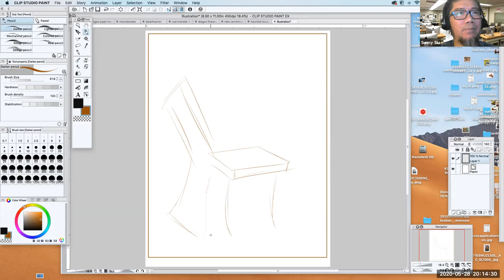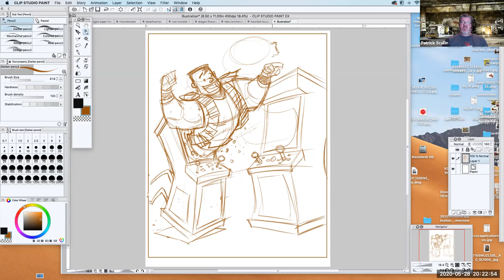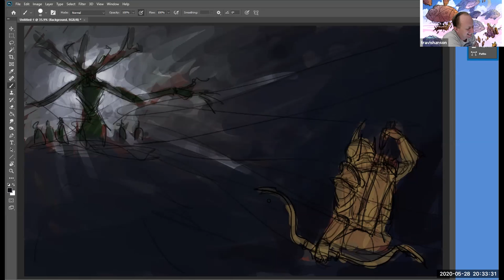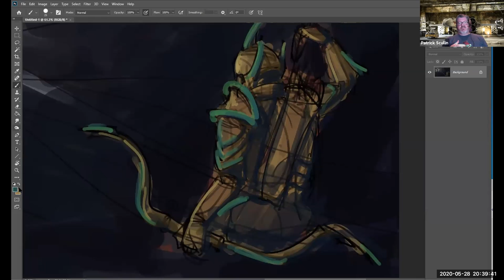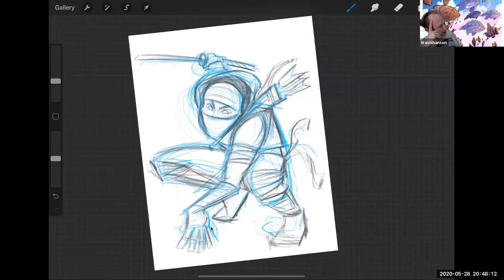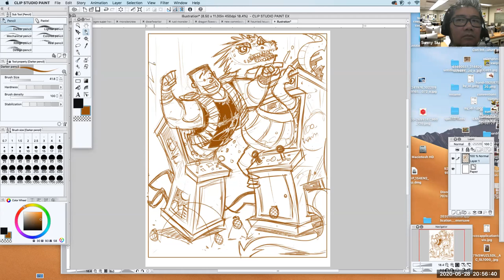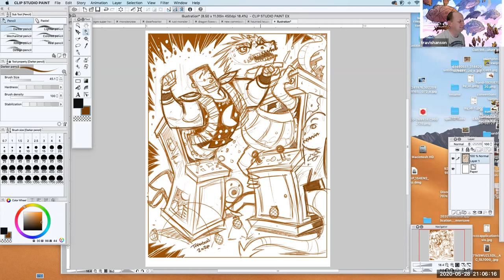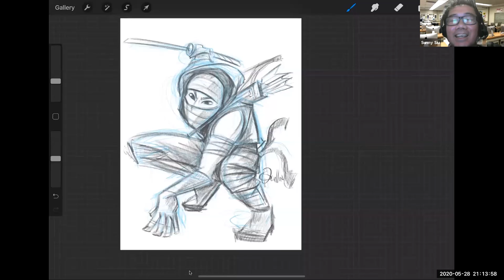Talk & Draw - Art School and Video Games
Join your hosts Patrick Scullin and Travis Hanson for another episode of Talk and Draw. This week Sunny Siu joins them as they discuss art school while drawing video game characters. Working from their studios they share tips and tricks for drawing and creating art digitally. Watch, follow along and suggest new topics for future shows in the comments below.